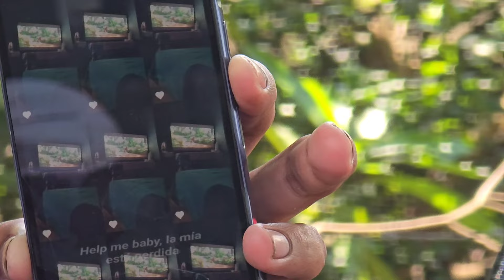Quedaron Al Descubierto😍Chamoy & Yasmin Tienen Algo!! Las Cosas Salen A La Luz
Bienvenidos Al Canal Nelson Quino, acá podrás encontrar una variedad de videos como obras sociales, viajes, cultura, trabajos y entrenemiento.
Cada una de nuestras obras SOCIALES por su mayoría de veces son apoyados por suscriptores de diferentes países como unico fin es mejorar la condicion de vida de las familias beneficiadas.
Si deseas saludarnos o apoyar a un caso en especifico aqui te dejamos las maneras de comunicarse con nosotros.
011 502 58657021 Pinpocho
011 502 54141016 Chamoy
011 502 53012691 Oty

Click Aqui PARA CHAT DIRECTO
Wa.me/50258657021